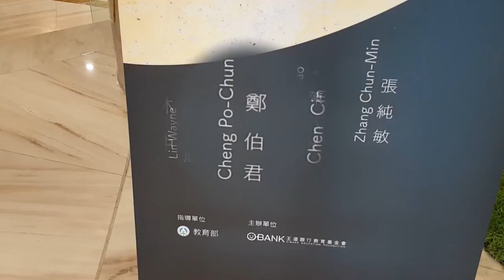2018 堤頂之星藝術展 - Po Chun Cheng - Artist 行旅藝述 -鄭伯君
那些年放肆的日子
行旅畫家與3位藝術家創作聯展
主辦單位: 王道銀行教育基金會